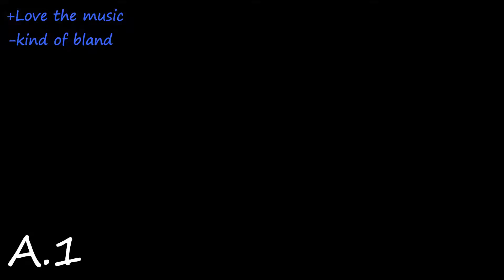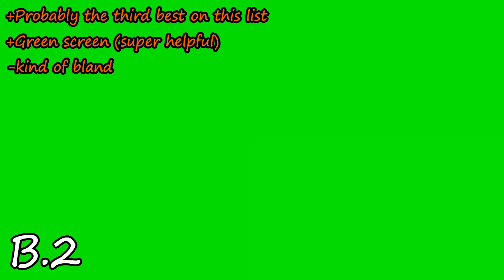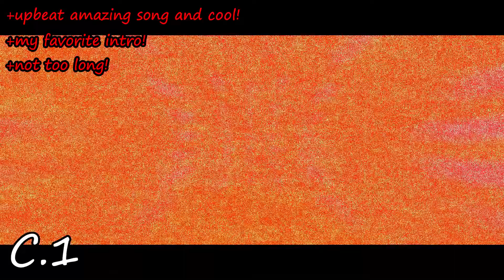New Intros!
this is a video so you guys can decide which inter I use from now on!
please comment the intro you want me to use or text it in my Discord server